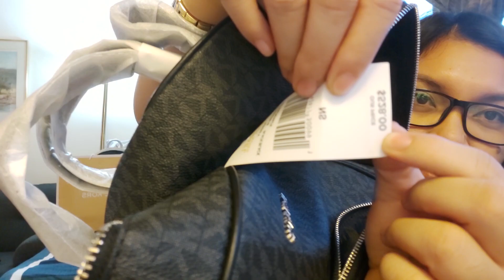MK, Coach and more unboxing video